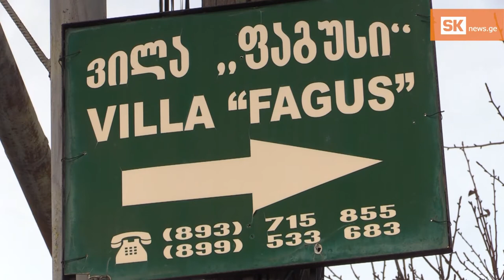კვირის აქცენტი: ‘ასე ტურიზმი ვერ გადარჩება’ - ალავერდაშვილი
რატომ არ გამართლდა ბიზნესსექტორის მოლოდინი, რომ თებერვლიდან შეზღუდვები მოიხსნებოდა, იქნება თუ არა ტურიზმისთვის დამანგრეველი მთავრობის გადაწყვეტილება და რამ შეიქმნა მთის კურორტებზე გამოუვალი მდგომარეობა.